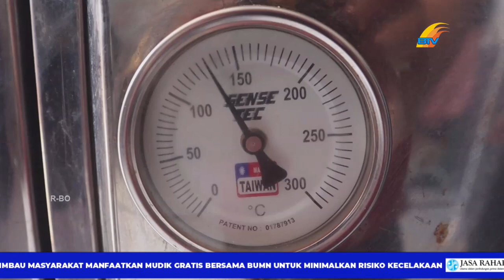ANIKAYMA, ASET BERHARGA DAN KOMPAKNYA SEBUAH KELUARGA